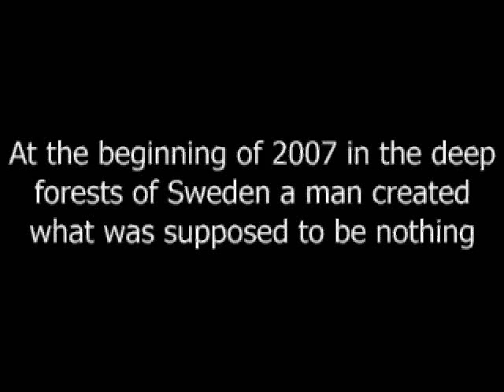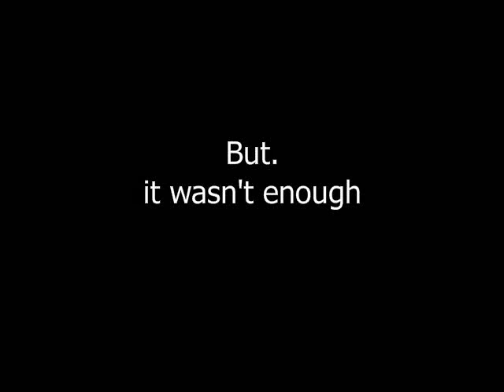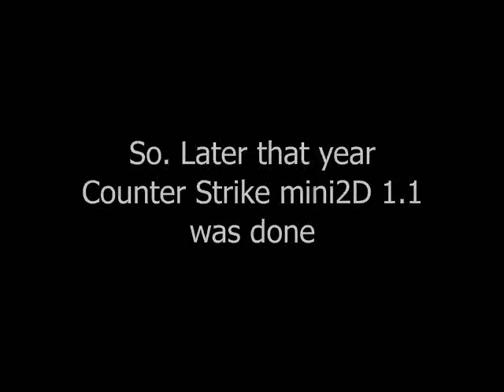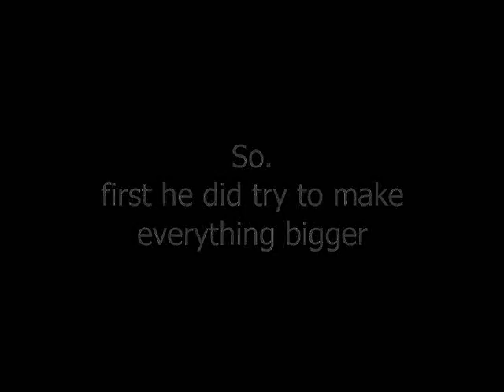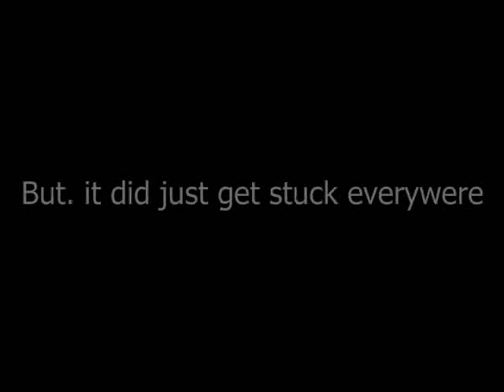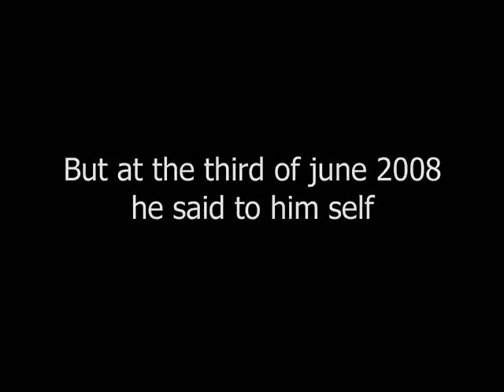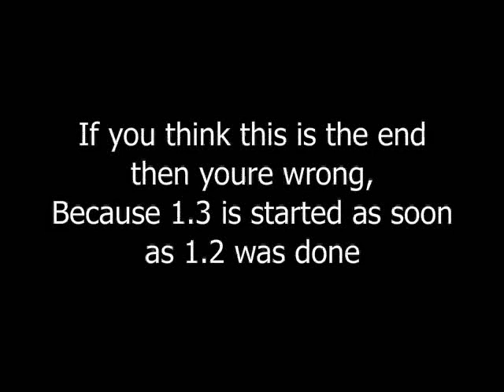Counter Strike mini2D 1.2 trailer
my latest game :P
and allso my best :D